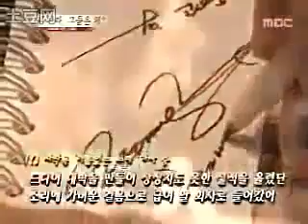110130 JYJ MBC 2580